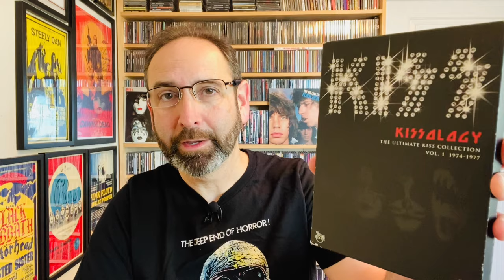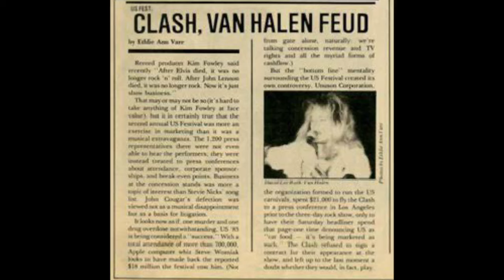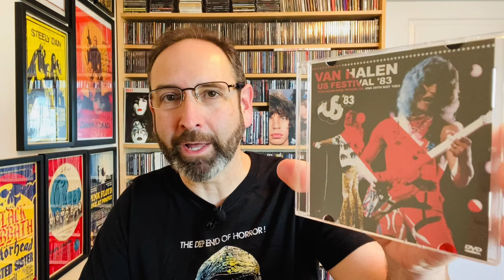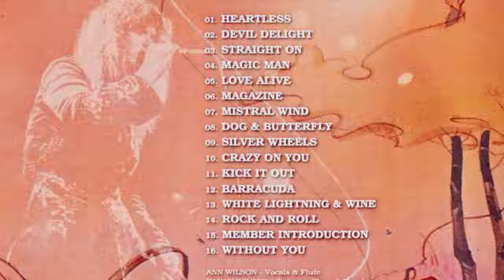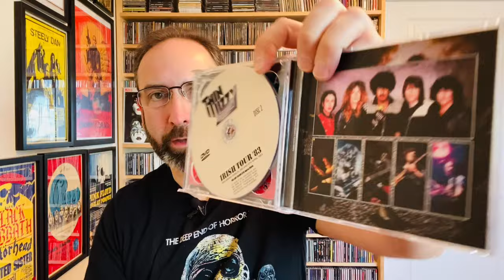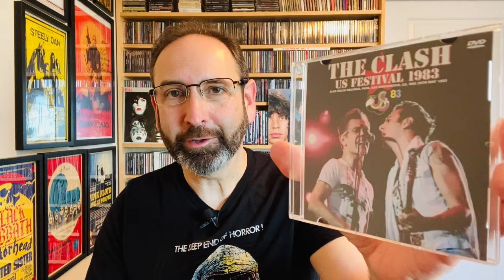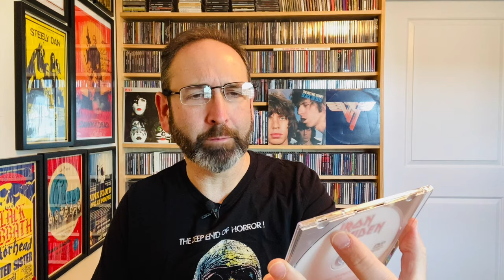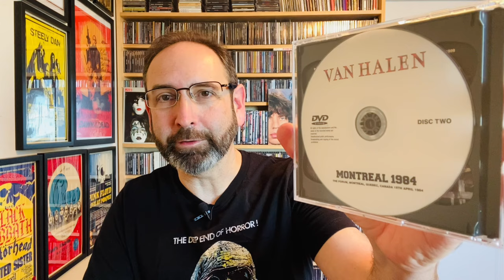Rock Concert Video Update - 49 New Titles! News & Reviews Van Halen, Kiss, Aerosmith, Sabbath, Clash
The latest commercial and bootleg concert video release news. Reviews of recent views and DVD acquisitions by Iron Maiden, Pink Floyd, Black Sabbath, Thin Lizzy, The Clash, Heart, Van Halen, Journey and Eric Clapton followed by my latest bootleg DVD pickups.

0:00  Intro
1:21  B.O.C.
3:07  5 Commercial New Releases
6:23  44 Bootleg New Releases
20:16  Recent Viewing
38:38  New DVD Pickups